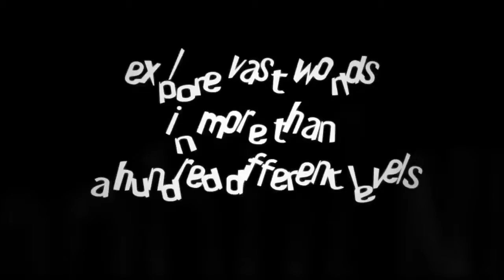ShakyTower - Gameplay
Empiler des blocs pour créer des tours peut devenir diablement addictif !